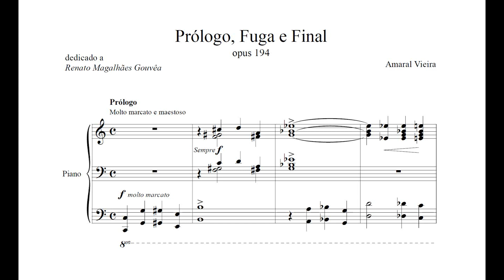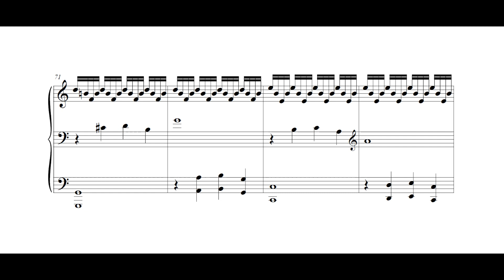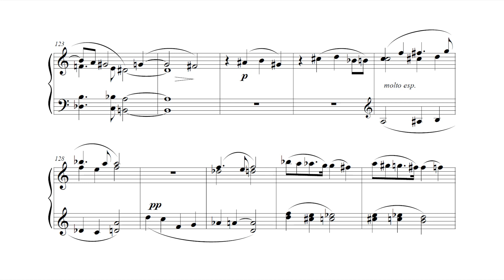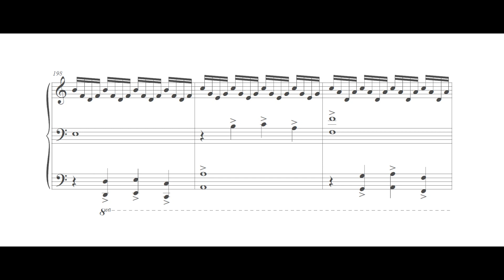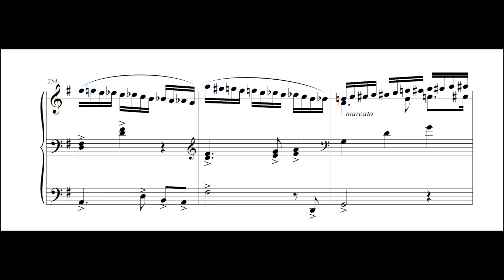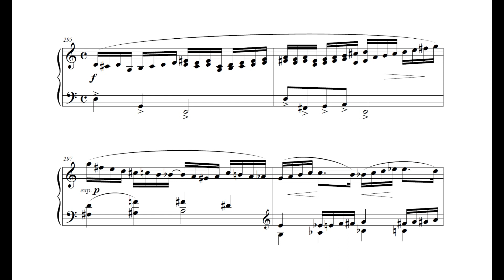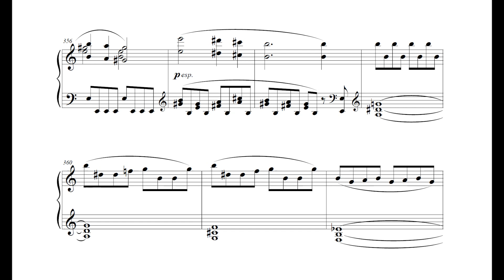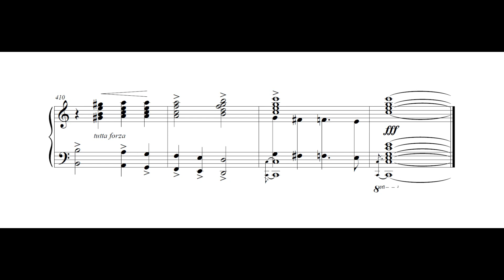Amaral Vieira - Prólogo, Fuga e Final (Amaral Vieira, piano)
Prólogo, Fuga e Final, de Amaral Vieira, interpretada pelo autor. Esta obra foi escrita originalmente para órgão, e foi transcrita para piano solo pelo próprio autor.
Nossos agradecimentos ao casal Amaral Vieira e Yara Ferraz, que nos enviaram o manuscrito para que fosse gerada uma editoração da peça, e também por terem revisado o resultado final e autorizada sua divulgação no canal do IPB. Agradecemos também a Douglas Passoni de Oliveira que gerou esta editoração inédita para o IPB.